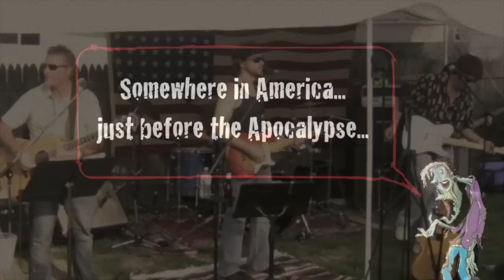The Wolf Gang Live - Somewhere in America - 2012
The latest incarnation of The Wolf Gang performs the Stones classic 'Sympathy For The Devil' at a party held in the backyard garden of Buffalo Grove's very own 'Queen Mo.'  This rare never-before-seen footage highlights the improvisational skills of this eclectic and enigmatic rock and roll band.  Turn down the lights, turn up the volume and enjoy!!!